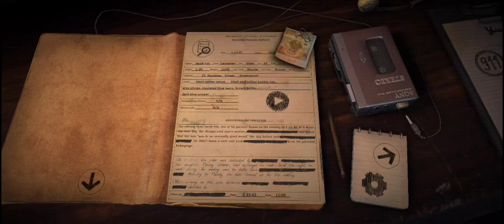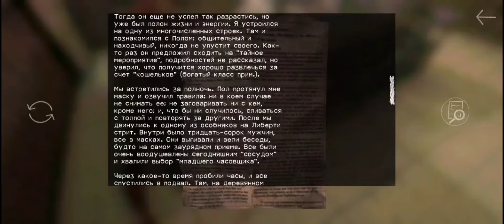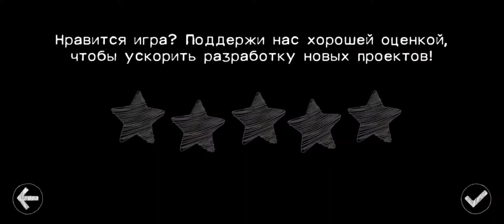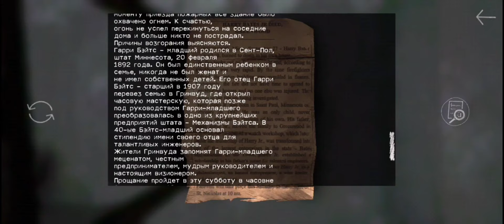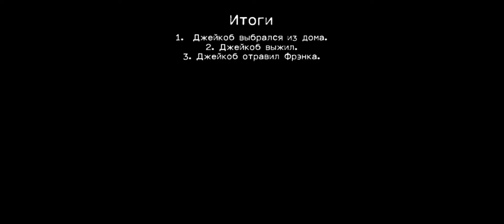🍖911: Добыча Полное прохождение